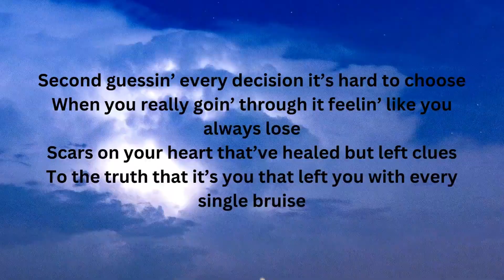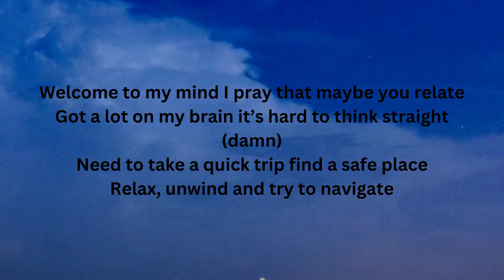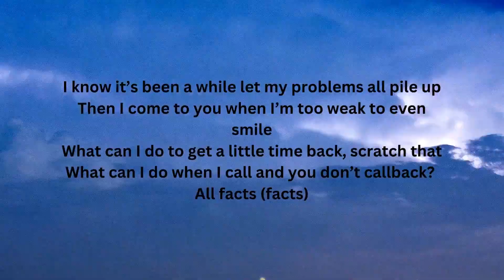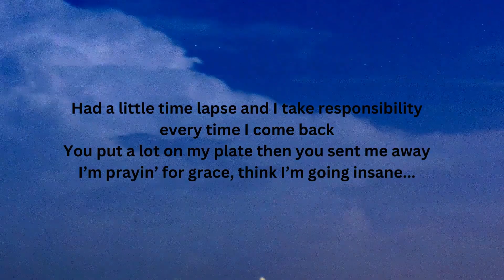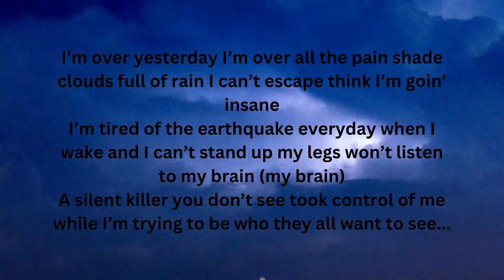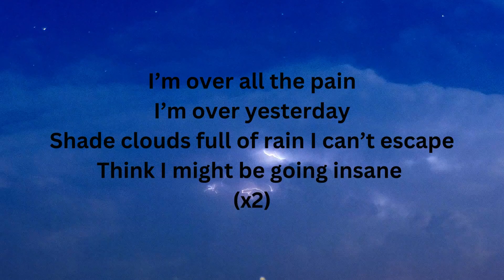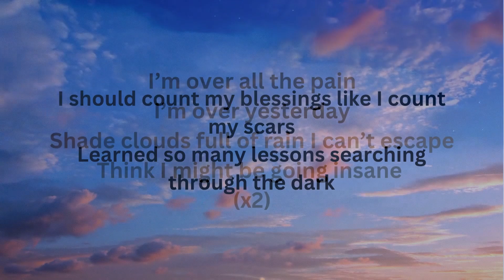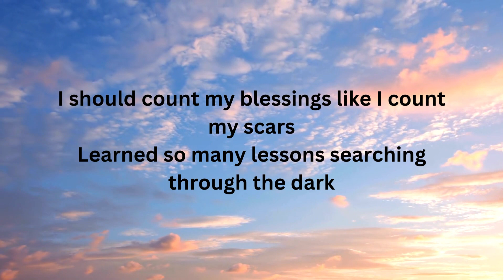Going Insane - Knucklehead feat. Trevor Jones (LYRIC VIDEO)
Lyrics by Knucklehead
Beat by FreekVanWorkum
Mix & Mastered by TBL Studio